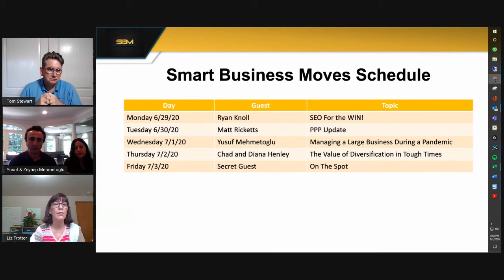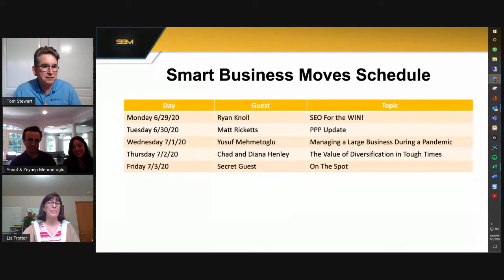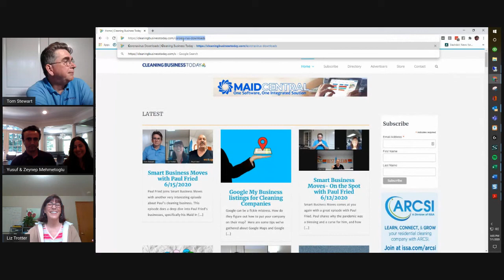Smart Business Moves 070120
Tom and Liz are joined by Yusuf and Zeynep Mehmetoglu of Maid Bright, one of the largest house cleaning companies in the country.  They share tips on building a large house cleaning business and how they are managing the COVID-19 crisis.